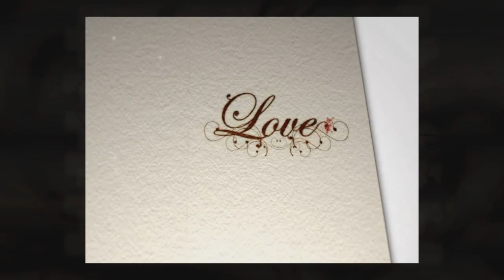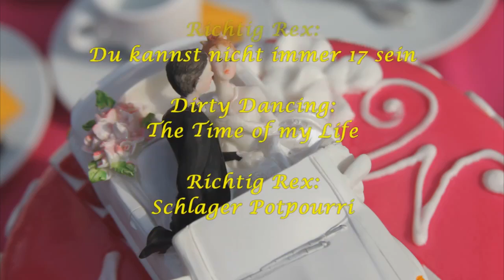When Marco met Marieke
Just like in the movie "When Harry met Sally" the awkward friendship between Marco Verhoef and Marieke van Rooijen as they eventually found love is likely to make this marriage into a romantic classic. So remember the quote in the movie: "I came here today because when you realize you want to spend the rest of your life with somebody, you want the rest of your life to start as soon as possible."